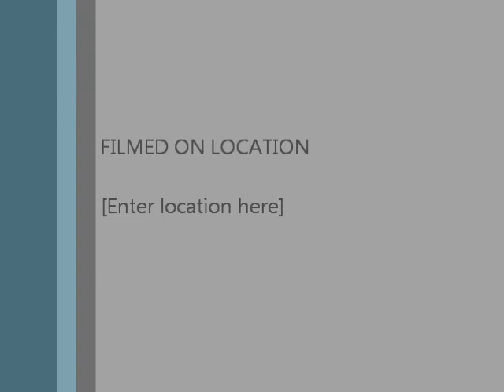Remember Me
Tyler Carrell makes you think about life, death, and how to live our lives.